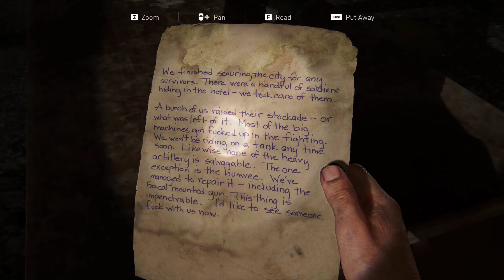WTF Zombie Attack 🧟‍♂️😱🧟 The Last Of Us Part 1 PC Gameplay Walkthrough (Game Series)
the last of us part 1 pc gameplay

the last of us part 1 pc review

the last of us part 1 pc download

the last of us part 1 trailer

the last of us part 1 vs

the last of us part 1 vs remastered

the last of us part 1 vs part 2

the last of us part 1 vs uncharted 4

the last of us part 1 vs resident evil 4 remake

the last of us part 1 vs part 2 graphics

the last of us part 1 vs rdr2

the last of us part 1 vs god of war ragnarok

the last of us part 1 vs days gone

the last of us part 1 vs remake

the last of us part 1 vs series

the last of us part 1 ps

the last of us part 1 ps plus

the last of us part 1 ps4 vs ps5 remake comparison

the last of us part 1 ps5 review

the last of us part 1 ps5 trailer

the last of us part 1 ps5 vs ps4

the last of us part 1 ps5 vs pc

the last of us part 1 ps5 unboxing

the last of us part 2 trailer

the last of us part 1 pc vs ps5

the last of us part 1 pc trailer

the last of us part 1 pc gameplay gtx 1650

the last of us part 1 pc gtx 1650 best settings

the last of us part 1 pc gtx 1650

the last of us part 1 pc game download

the last of us part 1 pc minimum requirements

the last of us part 1 pc gameplay 8gb ram

the last of us part 1 pc gameplay rtx 3050

the last of us part 1 pc gameplay walkthrough (full game)

the last of us part 1 pc gameplay walkthrough

the last of us part 1 pc gameplay (4k ultra settings)

the last of us part 1 pc gameplay rtx 3060

the last of us part 1 pc gameplay gtx 1050 ti

the last of us part 1 pc gameplay trailer

the last of us part 1 pc gameplay rtx 2060